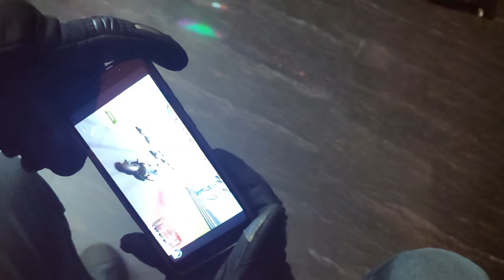On Racetrack during Lockdown..? | Lockdown Diaries |Bangalore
This is how i spend my free time with my riding gears during lock down.
Requesting everyone to stay home and follow the instructions given by the health dept till we beat the pandemic .

STAY HOME..